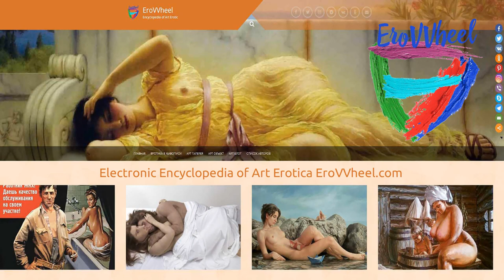Mark Henson: Psychedelic nude paintings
Contemporary nude oil paintings of American artist Mark Henson
See autor’s gallery in Electronic Encyclopedia of Art Erotica "EroVVheel"
Современная обнаженная живопись в картинах американского художника Марка Хенсон
Смотрите  полную Арт галерею автора в Электронной Энциклопедии Художественной Эротики "EroVVheel"